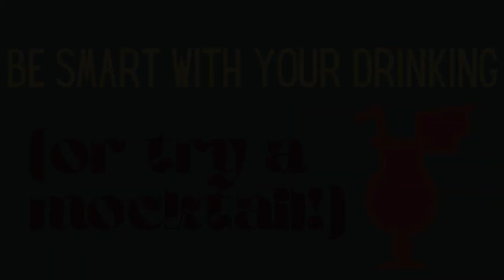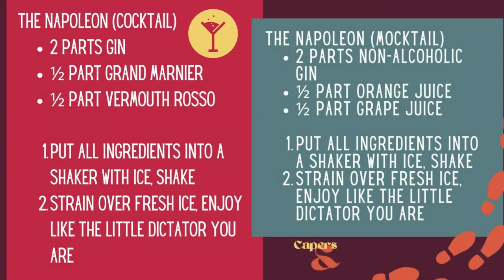Napoleon of Crime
Today, we dive into the world of Adam Worth, the infamous criminal mastermind known as the Napoleon of Crime. From his early years as a small-time thief to his exploits as a master con artist and thief, we'll explore the life and legend of one of the most intriguing figures in criminal history. Today, the story of a man who stole millions and eluded capture for decades.
The Napoleon (Cocktail)
2 parts gin
½ part Grand Marnier
½ part vermouth rosso

Put all ingredients into a shaker with ice, shake
Strain over fresh ice, enjoy like the little dictator you are

The Napoleon (Mocktail)
2 parts non-alcoholic gin
½ part orange juice
½ part grape juice

Nonalcoholic gin
Ingredients for next week (cocktail): gin, cherry liqueur, pineapple juice, fresh pineapple
Ingredients for next week (mocktail): non-alcoholic gin, cherry liqueur, pineapple juice, fresh pineapple
Sources:
“The Napoleon of Crime”
Artist: Jonathan Boyle
Composer: Jonathan Boyle
Audio Source: PremiumBeat.com